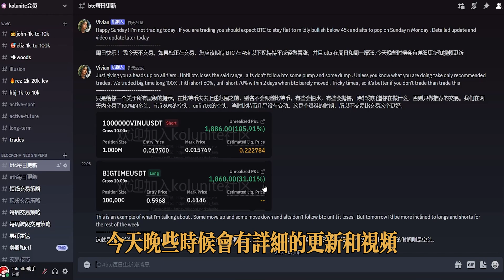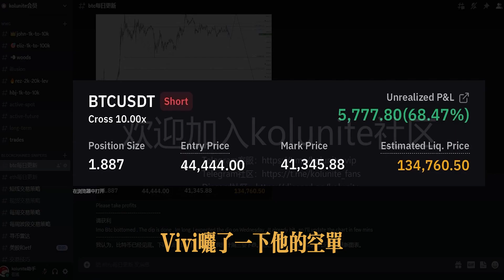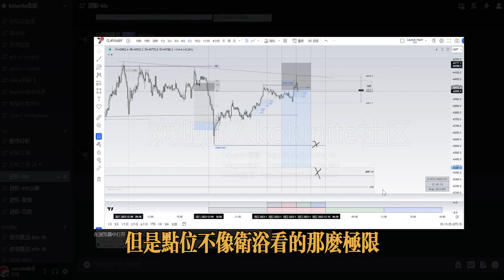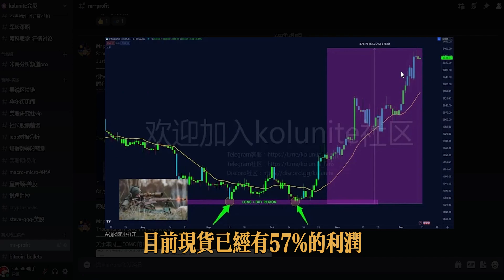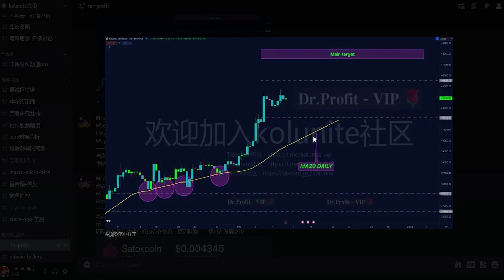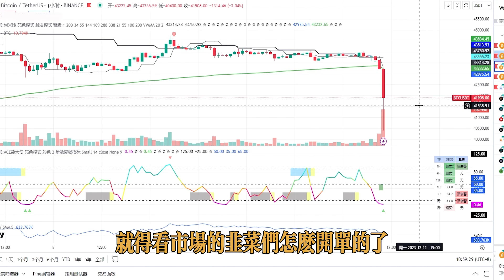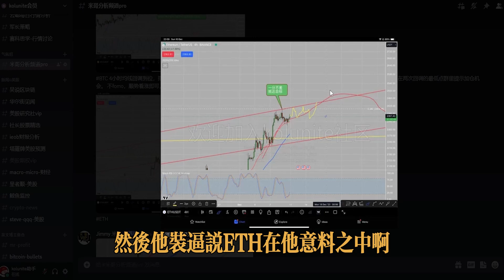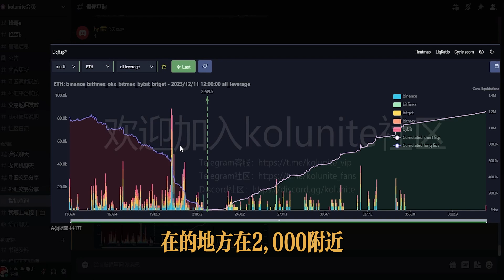比特幣今早回調刺穿關鍵支撐位40596！趨勢反轉了嗎？還有沒有下一輪上漲？丨SATOX列入觀察列表，羅晟得現貨山寨幣出了嗎？丨米哥穩坐華語冥燈第一把交椅！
▼ 影片目錄 ▼
0:00    介紹
0:11    行情分析
0:35    区块链狙击手 vivi   の 观点与报单
2:20    TIA 提阿非罗 金牌分析师 11点前睡觉 の 观点与报单
2:50    Arthur 亚瑟  の 观点与报单
3:14    罗晟  の 观点与报单
4:17    Mr profit 止盈哥 の 观点与报单
5:17    波浪理论 柳玉冬 の 观点与报单
6:38    米哥 の 观点与报单
7:19    爆仓图